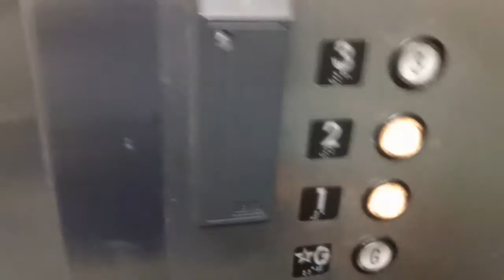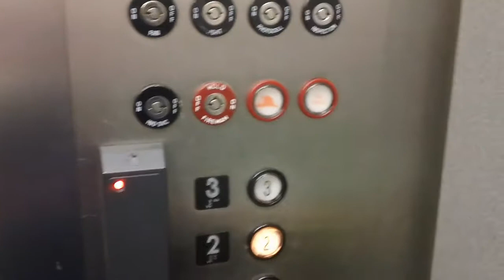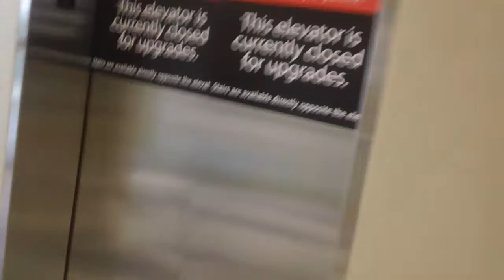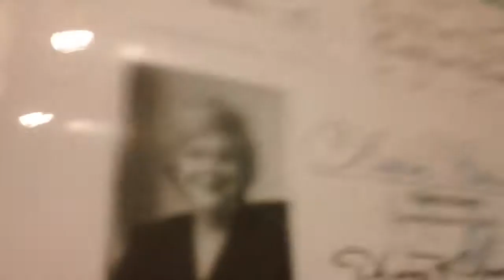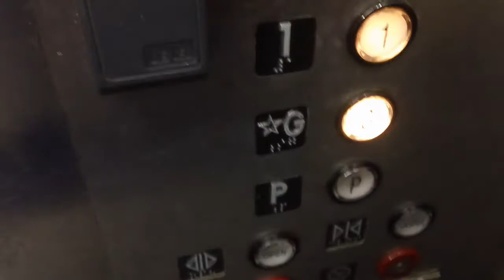5 minute ride On The Montgomery Hydraullic Elevator At The WakeMed Physicans Practices Hospital, Ral